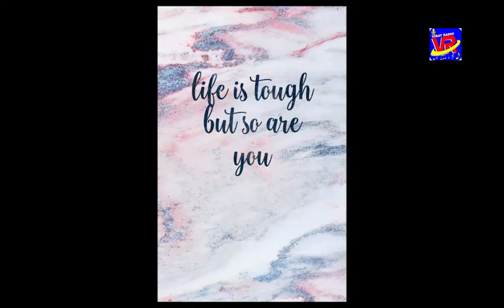Motivation video, question paper, Part #19 , Seema Sharma, Virat Radio.